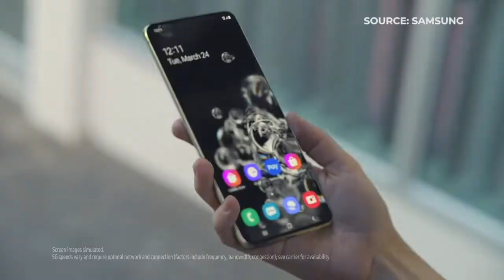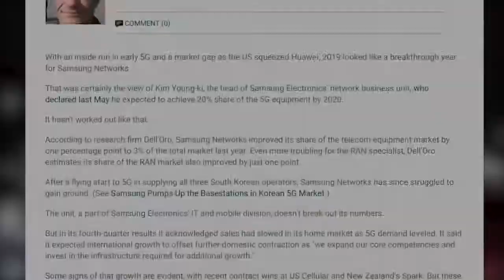Up 2 Speed: 5G fears, Canada's new network and 5G's green scene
Diana Blass recaps some stories you may have missed in the wide world of 5G. In this episode: 5G's importance in helping other industries go green.